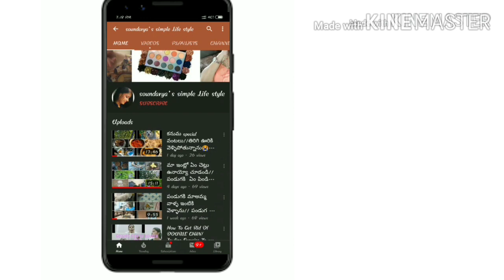Travel vlog||Cousin marriage కోసం విజయవాడ వెళ్తున్నాం|| marriage కోసం తీసుకున్న చీరలు